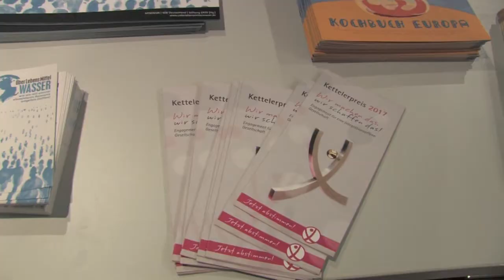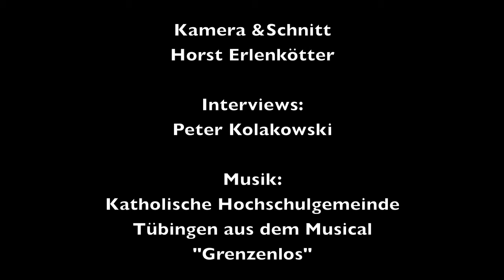Kettelerpreis 2017 - Wir machen das, wir schaffen das!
Engagement für eine Integrationsoffene Gesellschaft
Am 2. Dezember 2017 vergab die Stiftung ZASS der KAB den Kettelerpreis an die Flüchtlingshilfe Angermund.